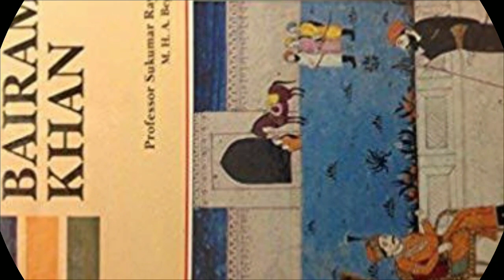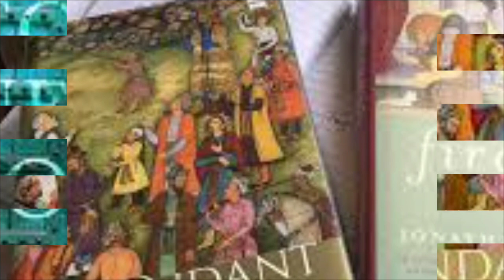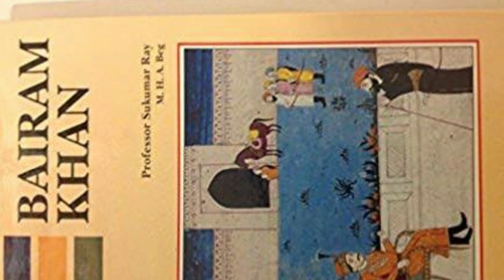बैरम खाँ का जीवन परिचय| history of Bairam Khan and biography in Hindi